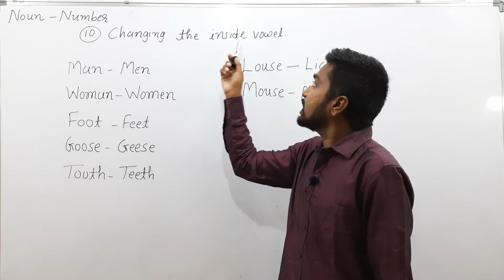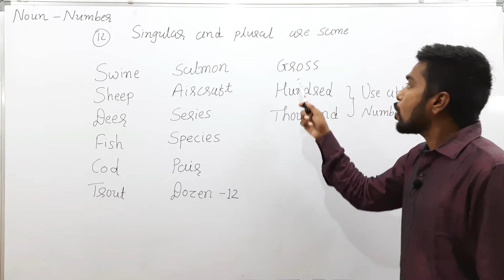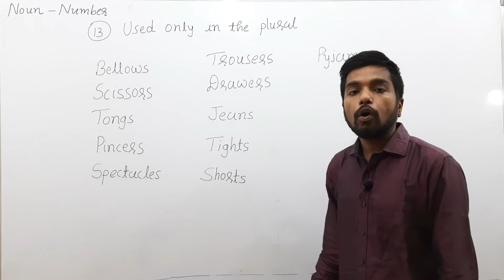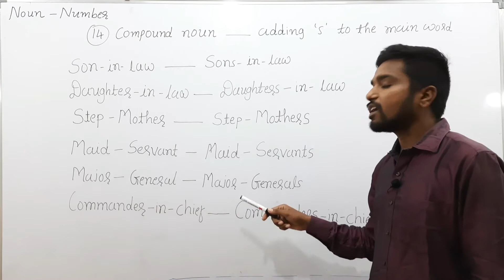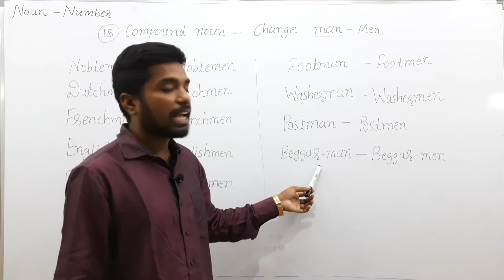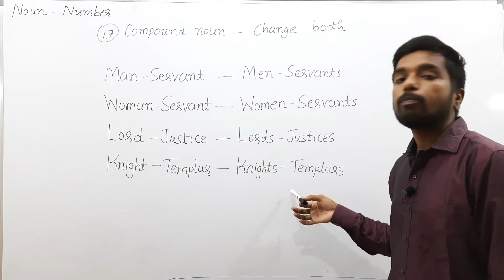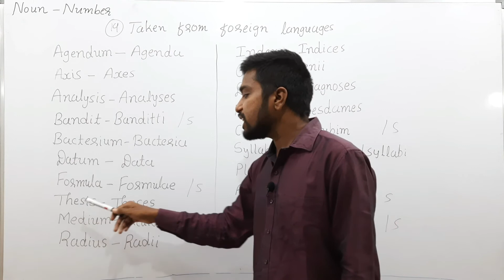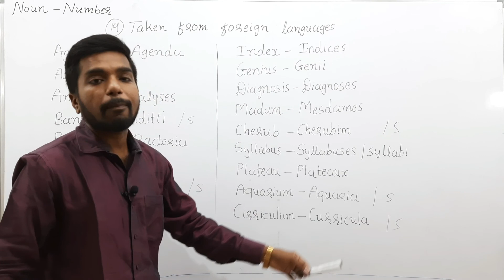NUMBERS PART - 2 ll SINGULAR AND PLURAL IN ENGLISH [EXPLAINED IN HINDI] वचन - एकवचन और बहुवचन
NOUN - NUMBER

There are two types of Numbers:
(1) Singular
(2) Plural

[1] SINGULAR  (एकवचन)
Definition : Single or one person,place or thing or only noun.

[2] PLURAL (बहुवचन)
 Definition: More than two persons,places or things.

[10] Changing the inside Vowel
1. Man : Men
2. Woman : Women
3. Foot : Feet
4. Goose : Geese
5. Tooth : Teeth
6. Louse : Lice
7. Mouse : Mice

[11] By adding en and ren

1. Ox : Oxen
2. Child : Children
3. Brother : Brotheren

[12] Singular and Plural are  same

1. Swine
2. Sheep
3. Deer
4. Fish
5. Cod
6. Trout
7. Salmon
8. Aircraft
9. Series
10. Species
11. Pair
12. Dozen -12
13. Gross
14. Hundred       }  Use after number
15. Thousand    } Use after number

[13] Used only in the Plural

1. Bellows
2. Scissors
3. Tongs
4. Pincers
5. Spectacles
6. Trousers
7. Drawers
8. Jeans
9. Tights
10. Shorts
11. Pyjamas

[14] Compound Noun .adding 'S' to the main word

1. Son in law : Sons in law
2. Daughter in law: Daughters in law
3. Step mother : Step mothers
4. Maid servant : Maid servants
5. Major General: Major Generals
6. Commander in chief : Commanders in chief

[15] Compound Noun change man..men

1. Nobleman : Noblemen
2. Dutchman : Dutchmen
3. Frenchman : Frenchmen
4. Englishman : Englishmen
5. Statesman : Statesmen
6. Footman : Footmen
7. Washerman : Washermen
8. Postman : Postmen
9. Beggarman : Beggarmen

[16] Compound Noun Change man-- Mans

1. Brahman : Brahmans
2. Musalman : Musalmans
3. Northman : Northmans

[17]  Compound Noun ...Change Both
1. Man servant: Men servants
2. Woman servant : Women servants
3. Lord justice : Lords justices
4. Knight templar : Knights templars

[18] Compound noun :

1. Man eater : Man eaters
2. Man lover : Man lovers
3. Man hater : Man haters
4. Man doctor: Man doctors
5. Man teacher : Man teachers
6. Woman lover : Woman lovers
7. Woman hater : woman haters
8. Woman doctor: Woman doctors
9. Woman teacher : Woamn teachers

[19] Taken from Forein language

1. Agendum : Agenda
2. Axis : Axes
3. Analysis : Analyses
4. Bandit :Banditti/Bandits
5. Bactarium : Bacteria
6. Datum : Data
7. Formula : Formulae/Formulas
8. Thesis : Theses
9. Medium: Media
10. Radius : Radii
11. Index : Indices
12. Genius: Genii
13. Diagnosis : Diagnoses
14. Madam : Mesdmes
15. Cherub : Cherubim/Cherubs
16. Syllabus : Syllabi/Syllabuses
17. Plateau : Plateaux
18. Aquarium : Aquaria/Aquariums
19. Curriculum: Curricula/Curriculums

Video - 6
NUMBERS : SINGULAR AND PLURAL

Spoken English
Learn English
English for Competitive Exam
TET,TAT,CTET,CLERK,IBPS,PO,SSC
English Writing Skills
English Grammar
English fluency
Base of English
Bin sachivalay English Grammar
Police constable English Grammar
GPSC English Grammar
UPSC English Grammar